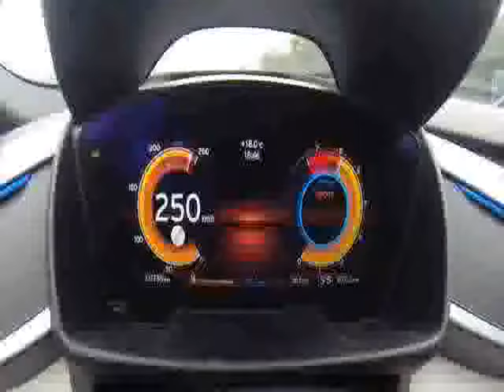Bmw I8 F Code